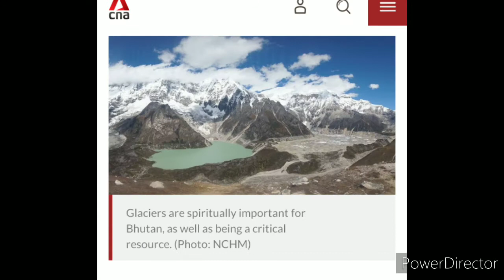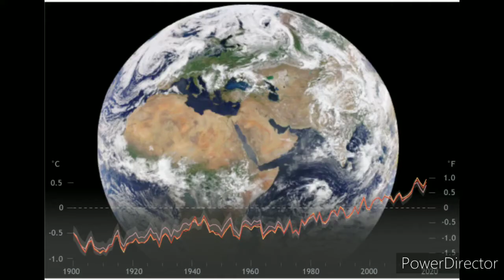UTTRAKHAND GLACIER BURST| 2021 ல் காத்திருக்கும் பேராபத்து | பனிப் பாறை வெடிப்பது ஏன்?? | Tamil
@thulirvidu#uttrakhandfloodliveupdates#uttrakhandflood#uttarakhandglacierburst2021#anushkasharmaheartbrokentoseeuttarakhandglaceirburst#uttrakhandfloodstamil2021#howglaceirbursthappen#glaceir#uttarakhand glacier burst upsc#nandadeviglacierbreaks#uttrakahandridhigangaproject#tapovanvishnugadproject#uttrakhandfloodloss2021#whatisglaciallakeburst#golf2021#climaticchanges2021#climaticdisaster2021tamil#uttrakhandfloodstamil#global warming

Thulirvidu saudisdiwaligift saudiremovedGB&pokfrompakisthanmap pulwamaattacktruth Abhinandanrelease#

This video is about ISRO history, achievements and future missions. I discussed about the milestone projects of ISRO Chandrayaan 1, Mangalyaan, Chandrayaan 2, Chandrayaan 3, Gaganyaan, Venus mission.

super info tamil pokkisham Thulirvidu super info channel thulirvidu jennydurai thulirvidu ettiyappa cholan super info tv tamil info tamil movie tamil pokkisham latest
tamil pokkisham latest video#commontalks#micmohan#uslatestupdates tp ettiyappa cholan latest speech polimer news live tamil info channel callrecordinlive chinese entertainment kalyanaveedu novpdirector pokkisham speech superinfoteam bikers heart cauvery news Liziqi channel vision china china astrological prediction china dam tamil china news china tamil movie china tamil news cinema news tamil emirates loto live draw today india china talk info info tamil jinping kolakala srinivas madan gowri video minutes mystery minutes mystery in tamil We love IPL 2020 and BIGG BOSS Tamil. big boss Balakumar Somu, Bala Somu, India, Narendra Modi, Tamil, பாலகுமார் சோமு, இந்தியா, நரேந்திர மோடி, India China, India China Relations#sriramarunachalamlatestvideo#commontalkstamil#tamilnewschannel#commontalkstoday
polimernewstamil pudhiyathalaimurailive tamilnewschannel today ipl match